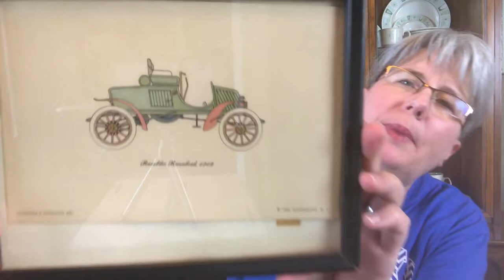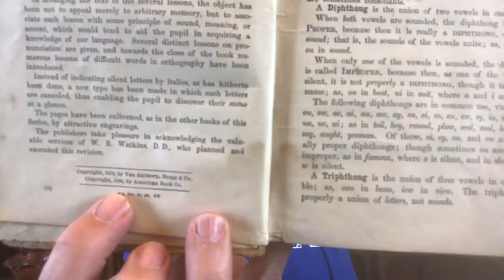PRIVATE VINTAGE GARAGE SALE PICK, to sell in my ANTIQUE BOOTH! Part 1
In this video, I went on a private vintage garage sale pick to sell in my Antique Booth! It was so much fun, and I found some great items!